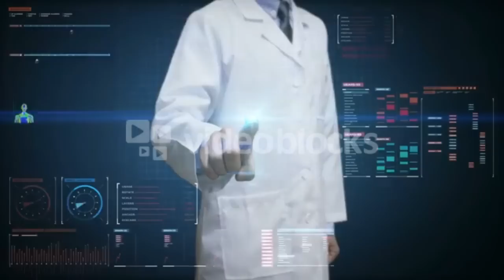FUTURE WORLD 2050 || 2050 की दुनियाँ || 2050 WORLD IN HINDI || 2050 WORLD VIDEO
HELLO  GUYS  HOW  R U  ALL  .  IN  THIS  VIDEO  IM  TALKING  ABOUT  FUTURE  WORLD  . ALL  INFO  BASED  ON  SEARCH  RESULT  AND  CALCULATIONS  .

DONT   FORGET   HIT  :

L-I-K-E

S-H-A-R-E

S-U-B-S-C-R-I-B-E